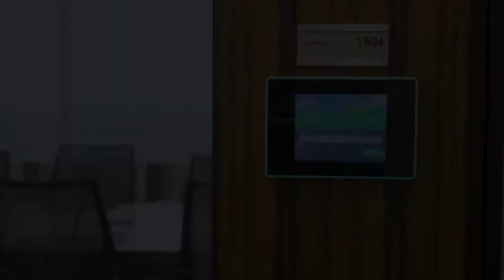Womble Bond Dickinson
Underscoring a commitment to the community and nearly 20 years in Tysons, VA, global law firm Womble Bond Dickinson has taken floor 15 of the city’s new Boro office tower. Chosen with growth and evolution in mind, the new tower is part of the amenity-rich and sustainability-conscious 18-acre Boro complex that includes office, residential, retail, dining, and entertainment spaces within walking distance to public transit.